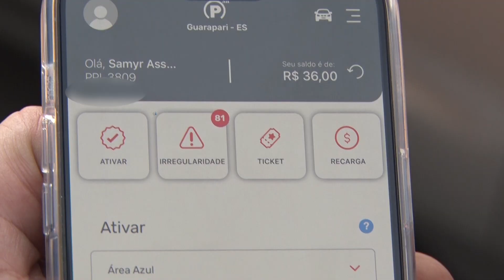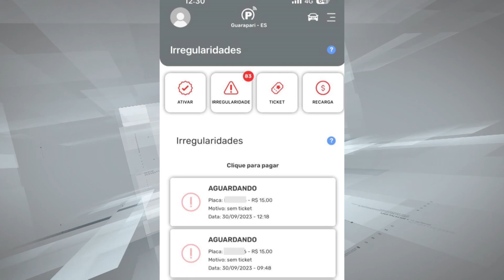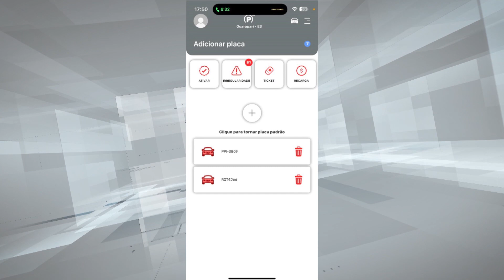04/10/2023 - USUÁRIOS DE ESTACIONAMENTO ROTATIVO RECLAMAM DE PROBLEMAS DE PAGAMENTO NO APLICATIVO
Motoristas que usam o estacionamento rotativo têm enfrentado problemas. Quem utiliza o aplicativo está sendo notificado como se não estivesse pagando pelo estacionamento, o que tem gerado revolta.